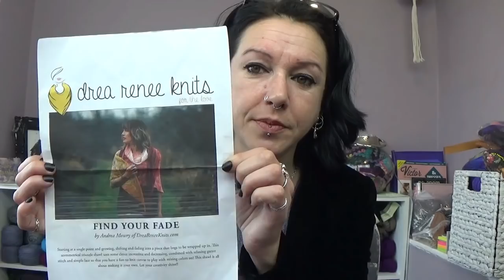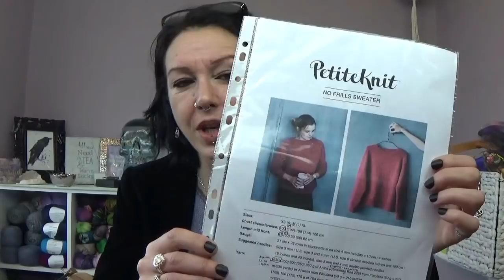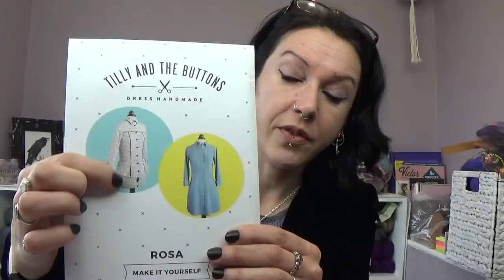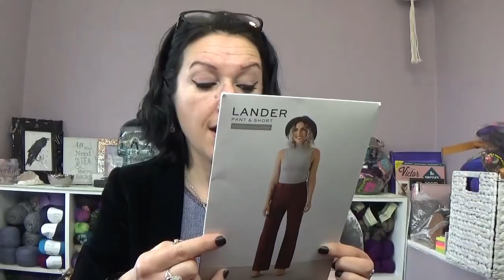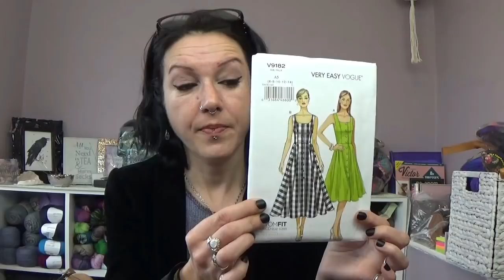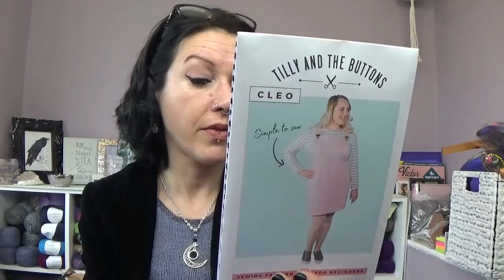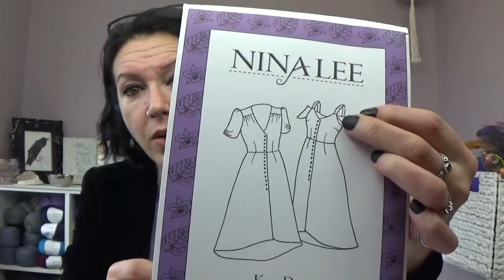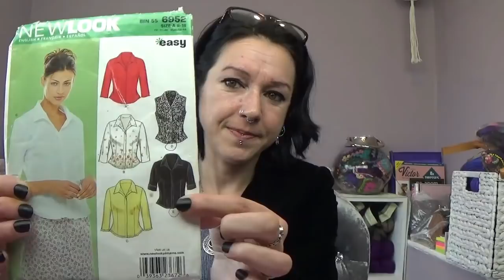Episode 13: Its a BIG one!!!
Hi everyone, I recognise that it's been a tough year all round, my yarn business has struggled massively due to Covid-19.
If you're in a position that means you've been unable to buy my yarn or other products, I hope you've enjoyed the videos.
If anyone feels able to help with a donation towards running my business and the you tube channel costs, I would be very grateful if you would consider signing up to my patreon and supporting me that way.

Thank you, Elly xx Recorded on Friday 22nd March 2019

What I'm Wearing : Summery Tank Top by Black Crow Knits

In today's episode:

Knitting:

Find Your Fade by Andrea Mowry

No Frills Sweater by Petite Knits

Sewing

New Look 6952 option E,
 I've cut the pieces. Fabric is A Ghastlie Web by De Leon Design Group, The Alexander Henry Fabrics Collection.

New Look K6483 Option E,
Using Viscose Fabric Dandelion print which was a gift.
I had previously made the Eve dress by sewoverit

Scrappy project bag plans

Black dress of unknown pattern I want to complete

Future Sewing plans include:
Shirt : Vogue V8689
Shirt: Tilly and the buttons, Rosa
Top: New Look 6769
Tops: Burda Style 6990
Top: New Look 6285
Dress: Vogue V9182
Dress: New Look 6509
Skity: New Look 6327
Shorts: True Bias Lander Style no 7102
Camisole and Shorts Set: Tilly and the buttons Fifi
Dungaree Dress: Tilly and the buttons Cleo
Dress, Top, Skirt: Simplicity Cynthia Rowly 2215
Dress: Vogue V9252
Dress: Nina Lee Kew Dress

Spinning:
Blue 1oz Spindle From Etsy, long wool sample
Ashford E-Spinner, Feltview Fibres , Peacock Gradient Batt Set

SHOP Update
Fig self striping and Gradient